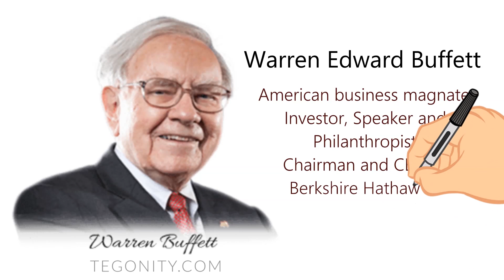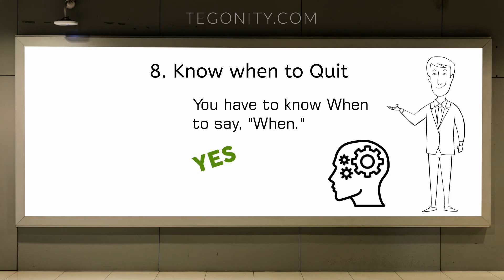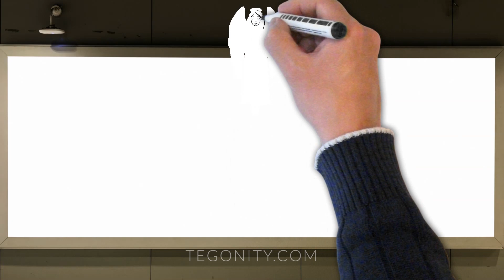10 Ways to Get Wealthy | Warren Buffett Wealth Creation Tips in Hindi | Wealth Management Tips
Warren Buffett’s billions of dollars and stellar investing record have helped him transform into the business guru he is today. Often called the “Oracle of Omaha,” Buffett always seems to know which investment class is on its way up – or which business is undervalued and due for a rebound.

Because of his stunning success and reputation, Buffett is also well known for doling out some pretty amazing investing advice. His tip to “be fearful when others are greedy and greedy when others are fearful” is one of my favourites. And, I love his advice to “put out the bucket, not the thimble” when it rains gold – as in, make sure you’re taking full advantage when something goes your way.

GEARS & SOFTWARES